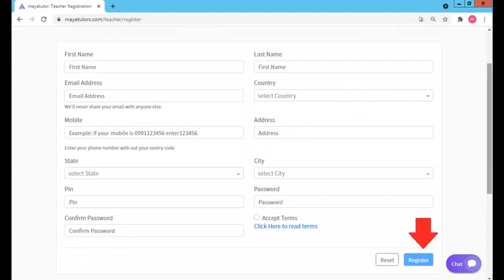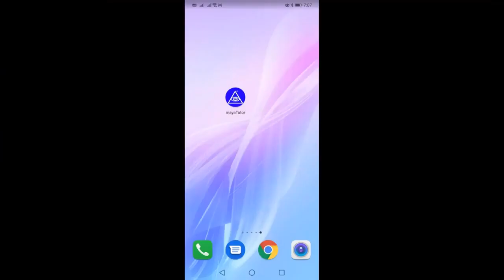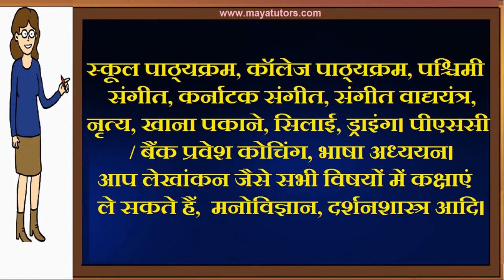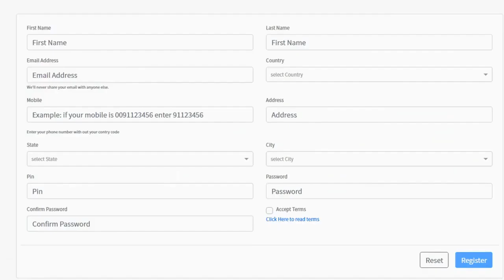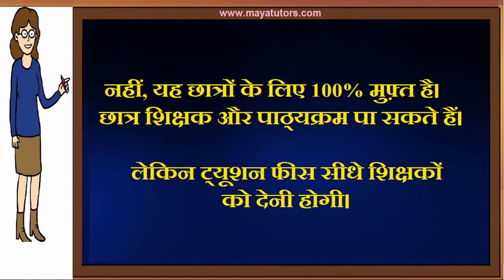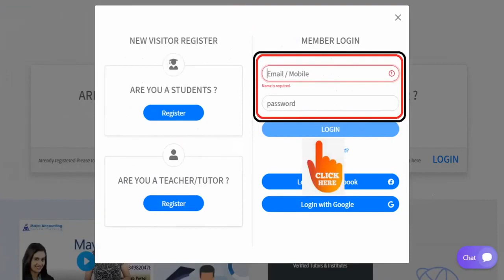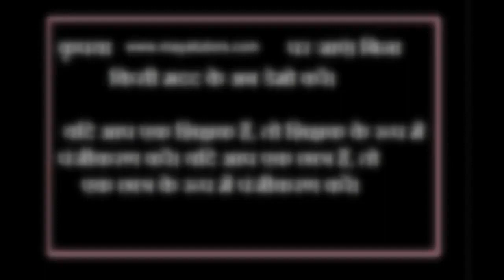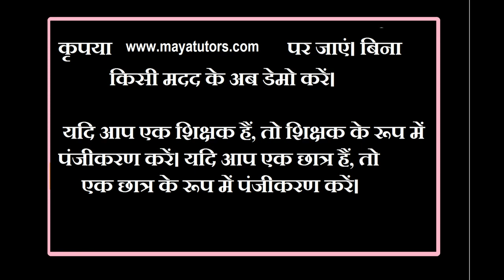MAYA TUTORS ,Online Teaching Job , Online Teaching Part Time Job in Udham Singh Nagar